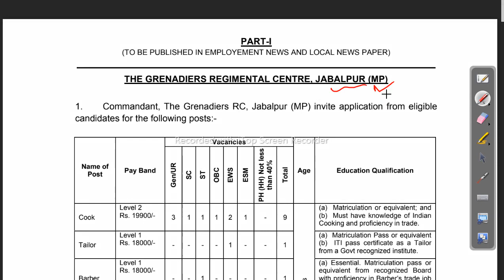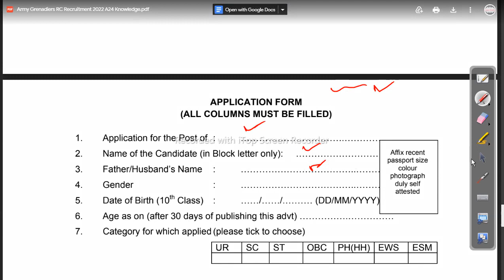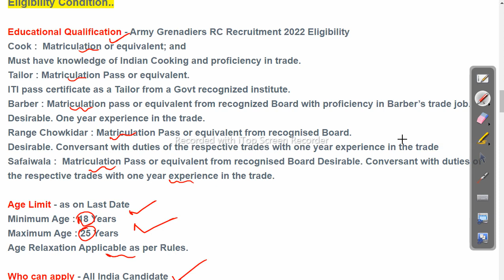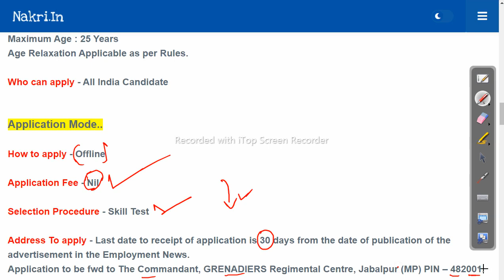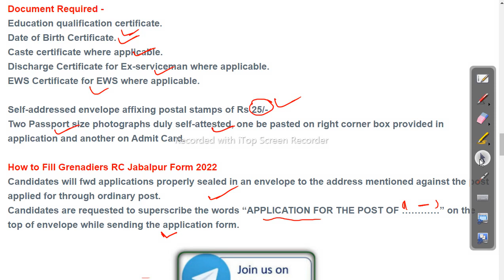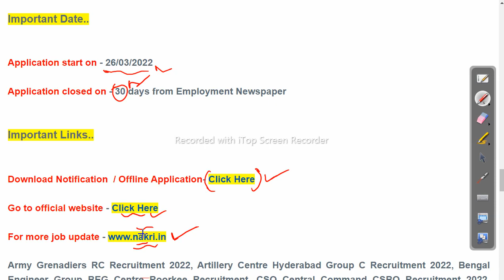10th pass job - Indian army tradesman vacancy 2022 Odisha Govt Job 2023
10th pass job - Indian army tradesman vacancy 2022

10th pass govt job railway 2022,
10th pass govt job for male 2021,
10th pass govt job for female 2022,
10th pass job 2021,
10th pass govt job for male 2022,
10th pass govt job vacancy 2021,
10th pass govt job for female 2021,
10th pass govt jobs,

-~-~~-~~~-~~-~- Follow us on other platforms for more updates and useful content:

odishajobreporter,
fmmanoj,
odisha job reporter,
odisha job,
odisha job info,
ics tips,
odia space,
fm manoj,
laxmidhar sir,
govt jobs,